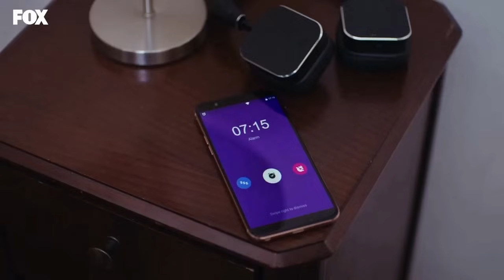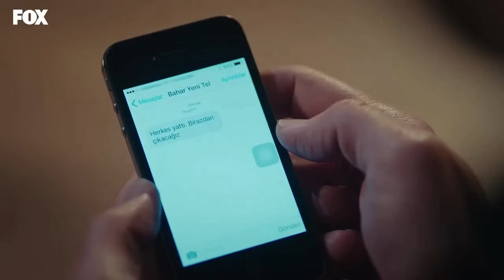¡Bahar e seus filhos Fogem com Arif! | Força de Mulher Capitulo 35 - Segunda Temporada